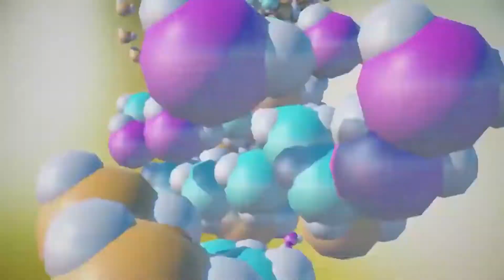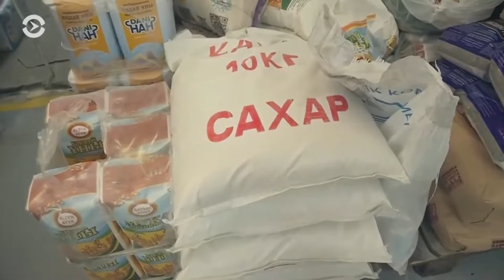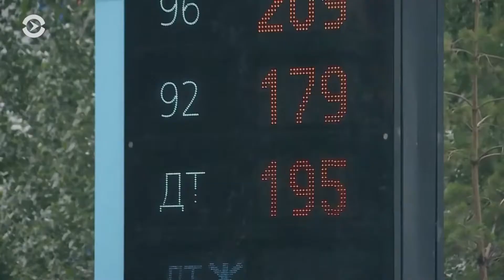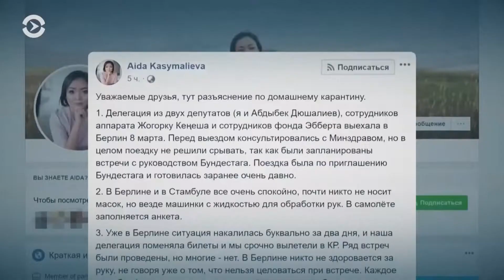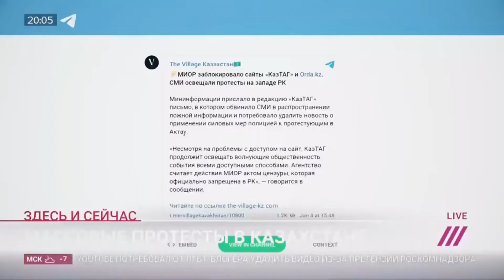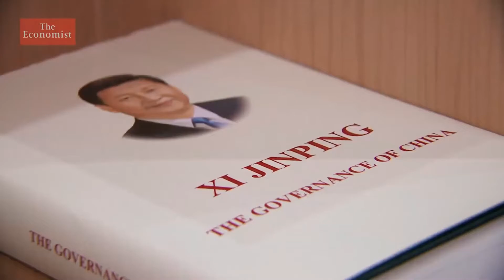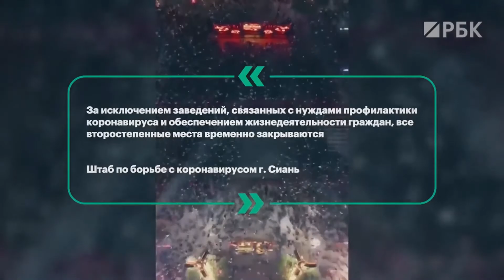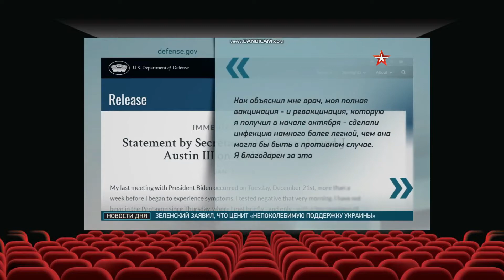В Китае и Казахстане НАЧАЛСЯ УЖАС из за Корон авируса! Мир на Грани Катастрофы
В Китае и Казахстане НАЧАЛСЯ УЖАС из за Коронавируса! Мир на Грани Катастрофы!

⚡ Представленная на канале информация не претендует на истину в последней инстанции и носит исключительно гипотетический характер, а также частично отражает виденье автора.

--- Новый шок Новые указы Процедуру детям без согласия родителей
--- Slepenie dokumenti 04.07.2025.Информационный вброс или...
--- НОВЫЕ банкоматы с функцией Аутентификации
--- Plāns 2025! ДИВНЫЙ НОВЫЙ МИР 2025 ПРИБЛИЖАЕТСЯ
--- БУДУЩЕЕ 2030! ДИВНЫЙ НОВЫЙ МИР - ЭЛИТЫ РАСКРЫЛИ СВОИ ПЛАНЫ

Radio Merkurs (AM 1485) Otrdienās 18:00​, atkārtojums svētdienās 9:30​.